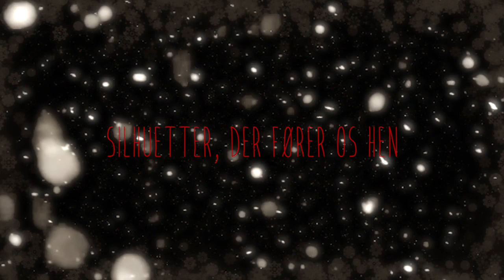Daniel Jul - Det Er Vinter (Officiel Video)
"Det Er Vinter" er ude på alle digitale platforme via Target Records.